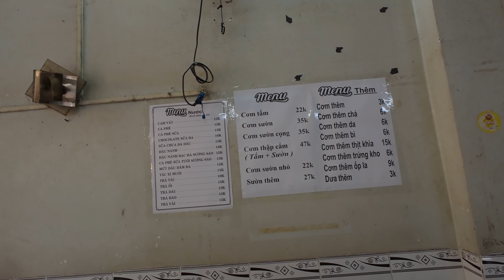24h vi vu Long Xuyên: cơm tấm nhuyễn, lẩu mắm, khô cá | Du lịch Long Xuyên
24h vi vu Long Xuyên | Du lịch Long Xuyên
Tiếp tục hành trình 6 tỉnh miền Tây, đến đến tiếp theo của mình là thành phố Long Xuyên. Ở đây nổi tiếng với đặc sản cơm tấm và lẩu mắm. Mình cùng thưởng thức các món ăn này nha.
1. Căn hộ Alpha Homestay Marian Plaza Long Xuyên
2. Cơm tấm Diệu (ống khói)
3. Lẩu mắm Cây Dừa